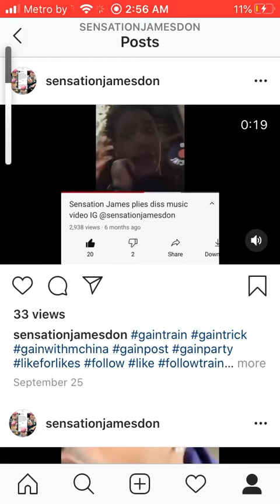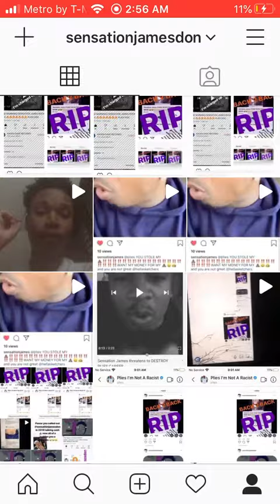Is plies mentally challenged????